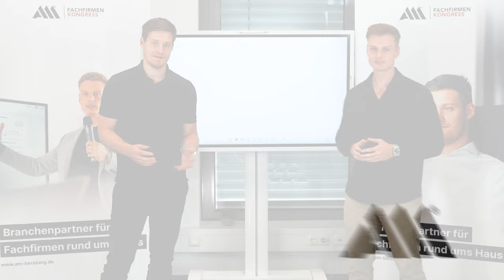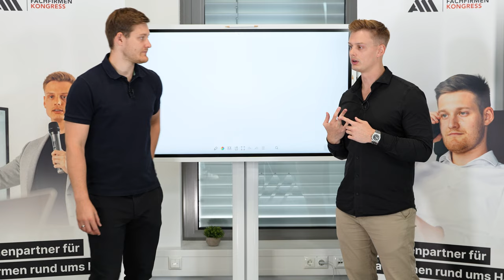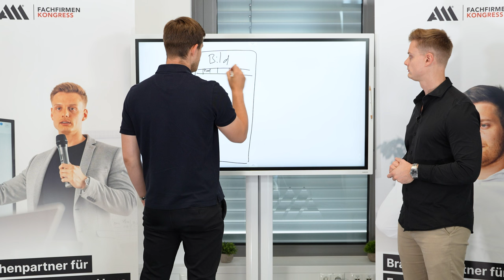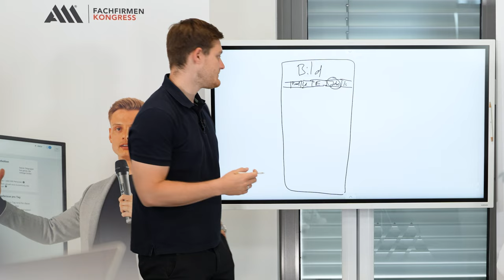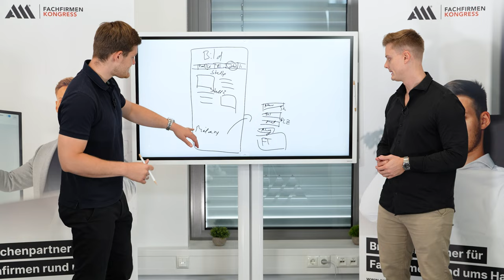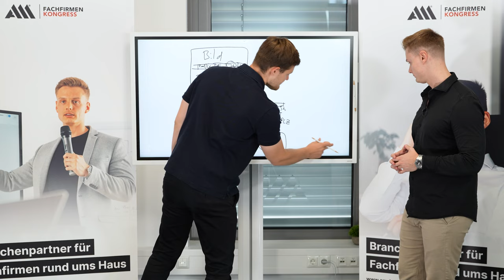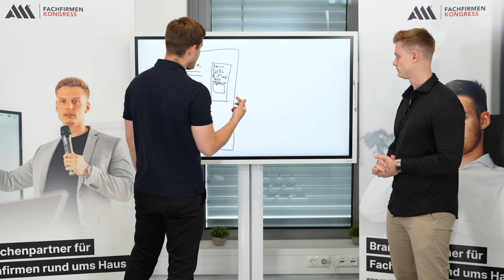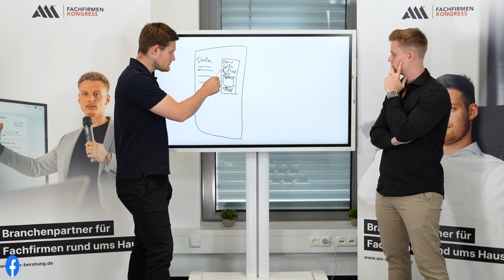ANLEITUNG: Mitarbeiter im Handwerk finden 2022 | Beachte diese GRUNDREGELN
In der heutigen Zeit sollte man es aufgrund der Digitalisierung potenziellen Bewerbern so einfach wie möglich machen, doch wie erreicht man dieses Ziel und warum ist es nicht mehr zeitgemäß, direkt ein Bewerbungsschreiben und einen Lebenslauf von Bewerbern zu verlangen? Diese Frage beantworten euch heute die beiden Geschäftsführer der A&M.